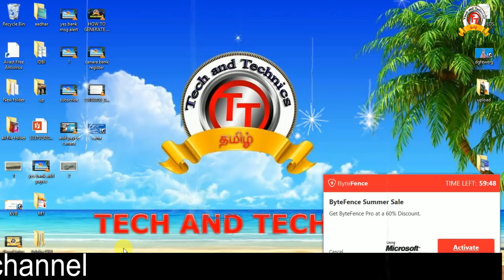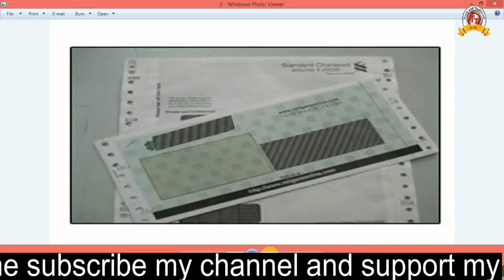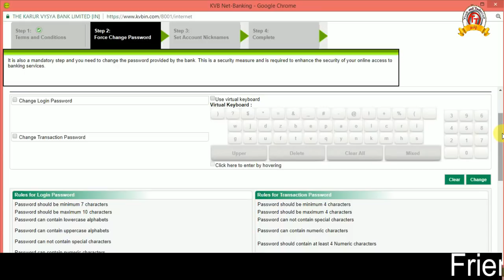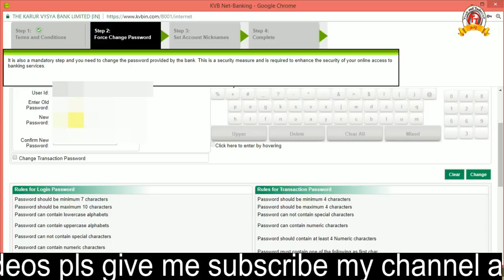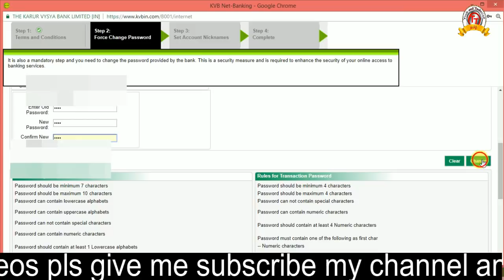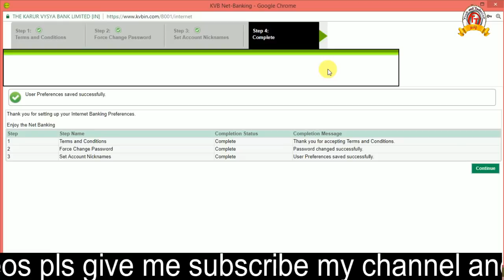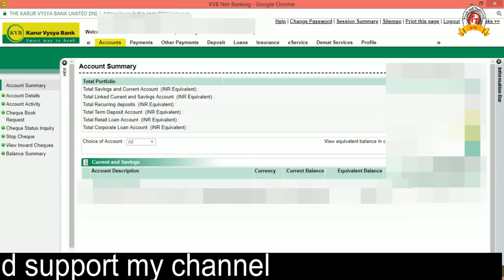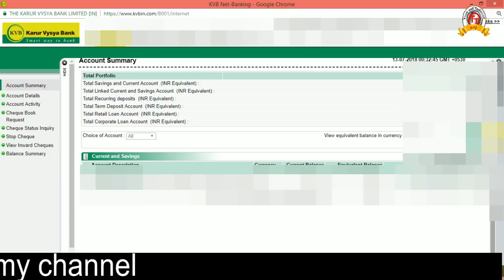KVB BANK INTERNET BANKING REGISTRATION FULL DETAILS EXPLAIN IN TAMIL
HOW TO REGISTER/ACTIVATION  KVB BANK INTERNET BANKING IN ONLINE IN TAMIL
KVB BANK FULL DETAILS EXPLAIN

How to Register KVB (Karur Vysya Bank) Internet Banking

Karur Vysya Bank (KVB) - Mobile Banking Registration Online

kvb bank net banking registration

How To Add Account Number in KVB Netbanking || KVB Add

Beneficiary.

how to add account number in kvb net banking in tamil

How to Register (Karur Vysya Bank - Internet banking in Tamil nadu )

MARKS MANIKANDAN